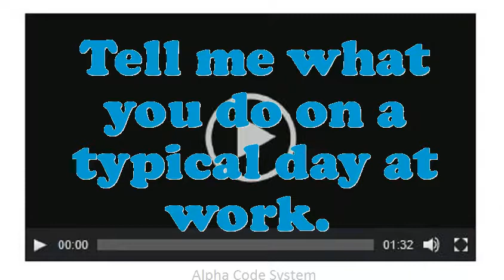Electric Melt Operator interview questions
Interview Questions for Electric Melt Operator.Illustrate few exemplars of companionship as an Electric Melt Operator.Why do you think you are eligible for the position of Electric Melt Operator?How many projects simultaneously you have worked as an Electric Melt Operator?Example when you went above and beyond the call of duty.What are your professional objectives for an Electric Melt Operator?